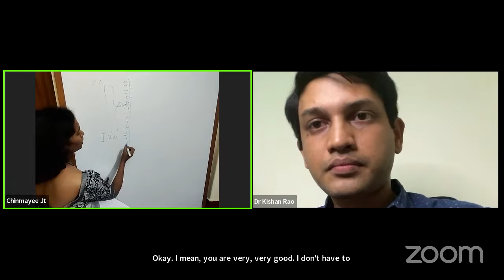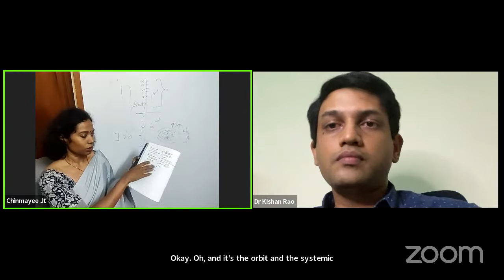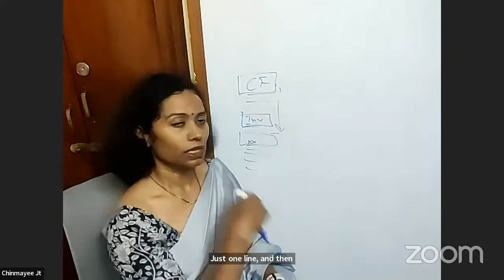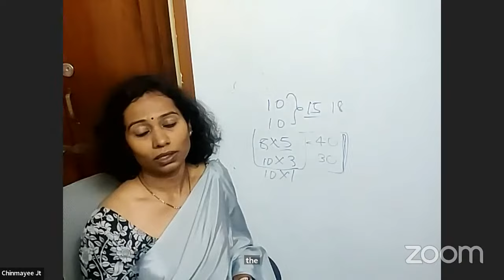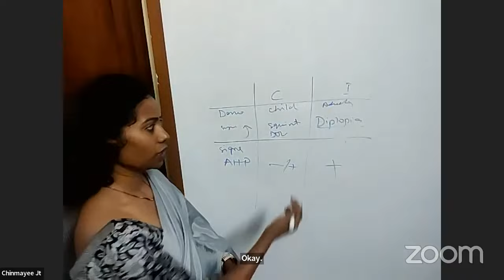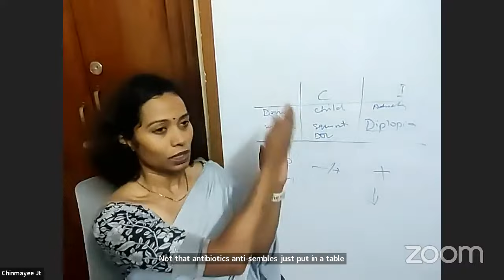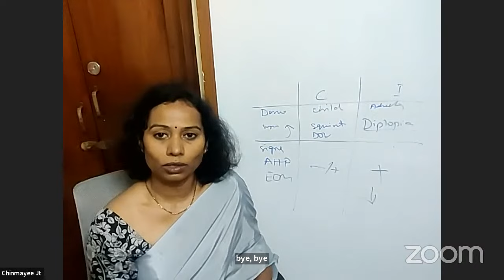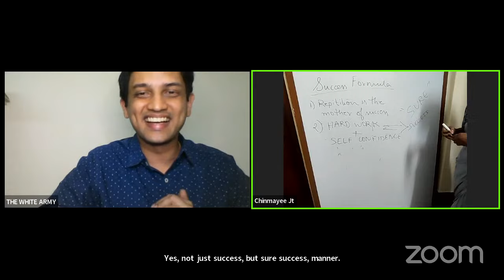Approach to Ophthalmology AskAnythingAcademical | How to Study ophthalmology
AskAnythingAcademical Series
Approach to Ophthalmology
How to Study Ophthalmology

Mentor:
Dr.Chinmayee
Associate Professor, BMCRI, Bengaluru.

Moderator:
Dr.Kishan Rao
Founder of The White Army